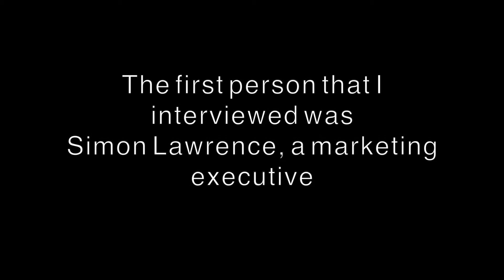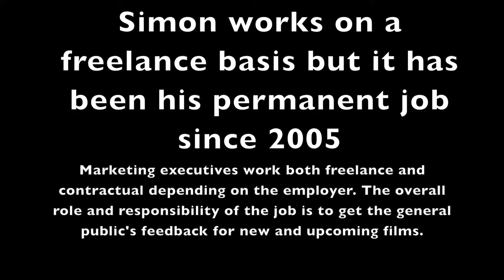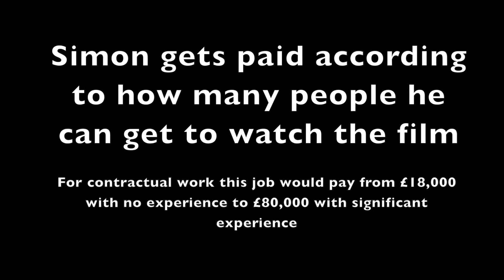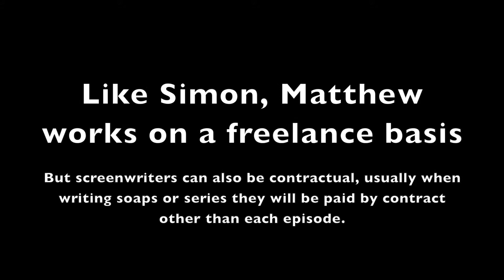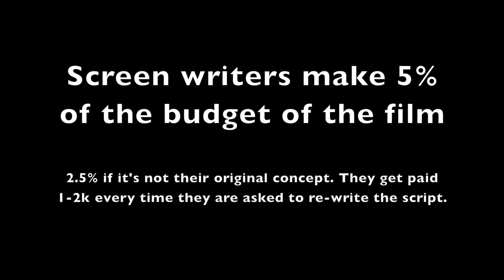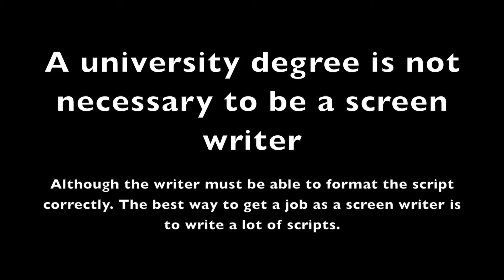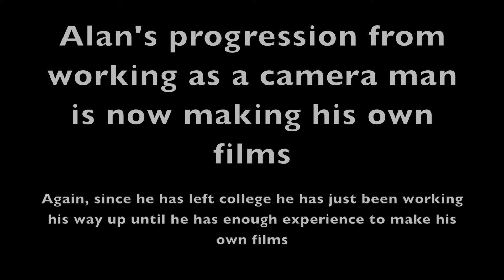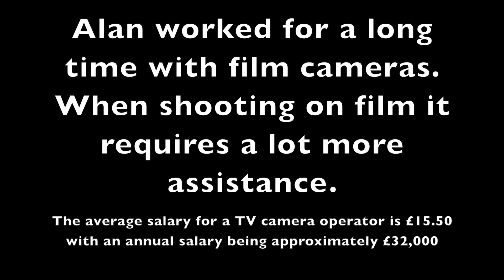Industry Day - Henry Lynch